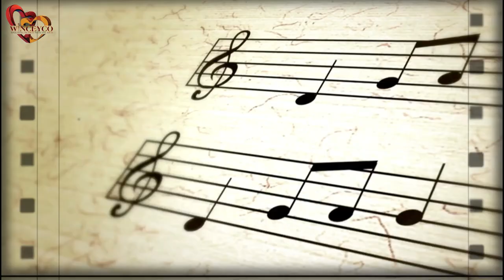Winceyco Womens History Program for School Students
Professional actors stage historical re-enactments on your school stage to show your students how women changed the world in this school assembly program